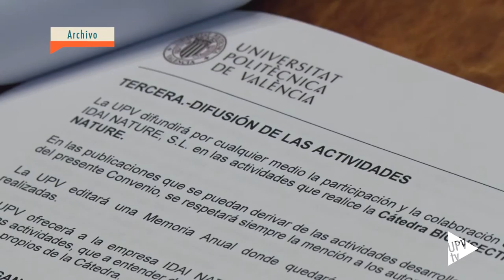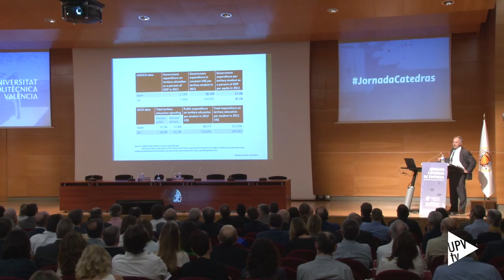Jornada Cátedras de Empresa JornadaCátedras - Noticia @UPVTV, 21-06-2016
El programa de Cátedras de Empresa de la Universitat Politècnica de València ha celebrado una jornada que ha reunido a responsables académicos y de las distintas entidades que colaboran con la UPV.

Las Cátedras de Empresa de la UPV son un modelo de colaboración estratégica y estable entre la Universidad y el tejido empresarial por el que ambas partes se benefician de los resultados de la investigación, el desarrollo y la innovación llevados a cabo.

Más allá de nuestras fronteras, el programa se ha fijado en la experiencia americana. Pero, ¿qué puede aportar esta a la realidad española? El Rector de la George Mason University, el madrileño Ángel Cabrera, lo ha tratado de explicar en la conferencia que ha abierto la jornada.

Para las empresas y para la comunidad universitaria – alumnos, profesores e investigadores – las Cátedras de Empresa constituyen un foco de oportunidades. Desde el año 2000, la Politècnica de València ha firmado un centenar de convenios con empresas; lo que representa más de un millón y medio de euros anuales destinados a fomentar actividades de interés general para la comunidad universitaria

UPV y empresas juntas con un objetivo común: acercar al alumnado al entorno laboral.